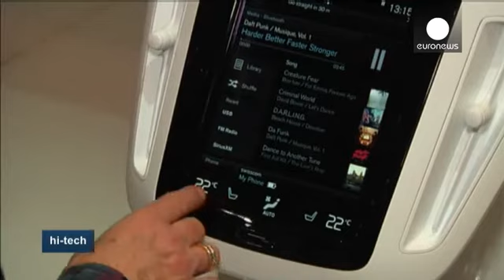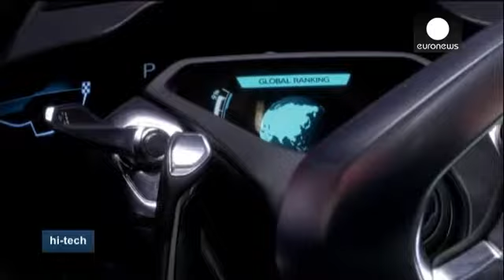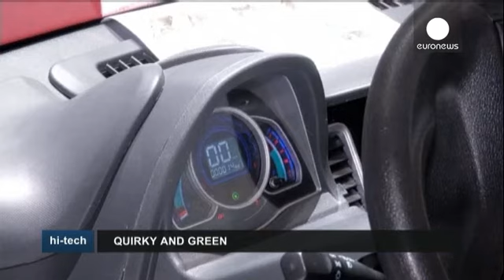Auto a Ginevra: a bordo comanda l'elettronica - hi-tech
Alta tecnologia a bordo è il tema dominante dell'ultima edizione del Motor Show di Ginevra. Lo affrontano costruttori come Volvo, Mercedes ma anche Ferrari che prevede di montare sui nuovi modelli il sistema Car Play di Apple per consentire all'automobilista di effettuare chiamate, utilizzare mappe, ascoltare musica, accedere ai messaggi con una sola parola o col tocco.

La Volvo conta di montare l' iPhone system sulla XC90. Mercedes dovrebbe impiegare il sistema nella classe S. L'idea ha pero'...